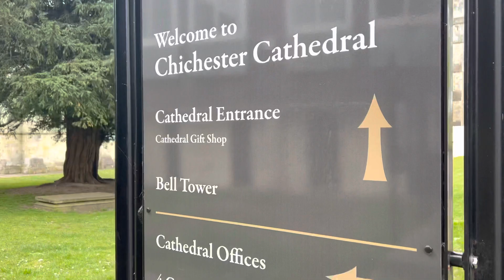ইংল্যান্ডের চিচেস্টার শহর- এক ঐতিহাসিক শহরে আমি